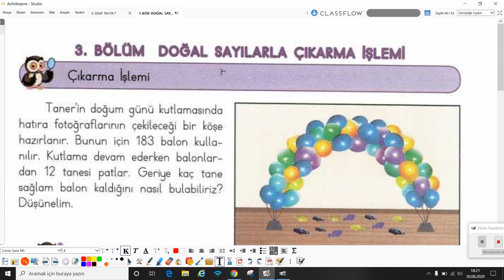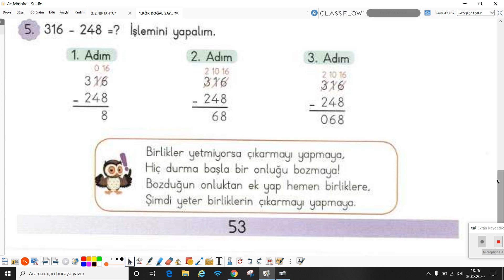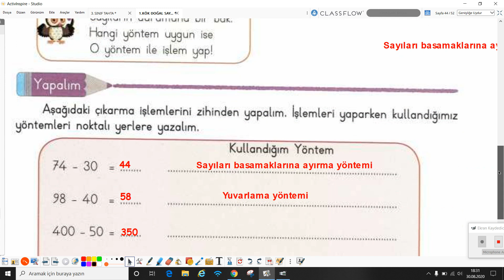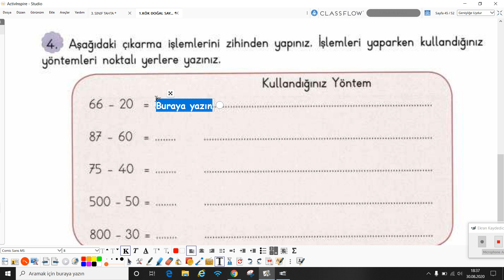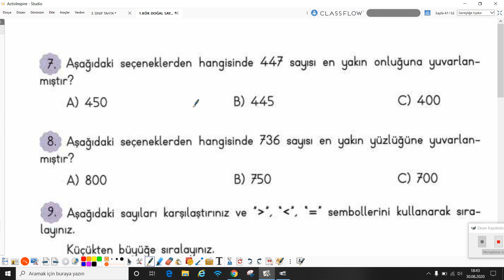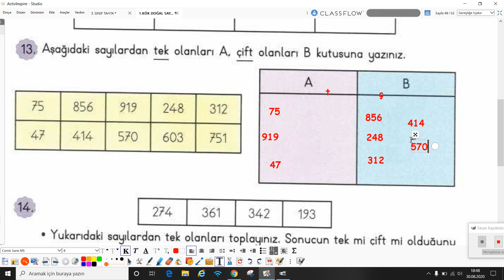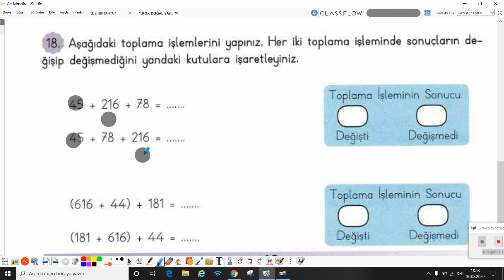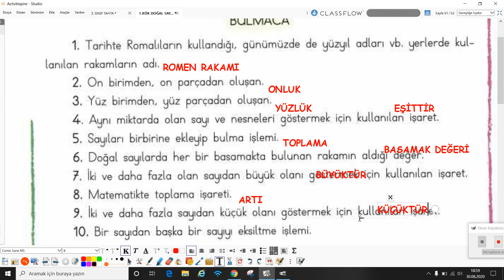2020-2021 3. Sınıf Matematik M3001 - Doğal Sayılar Bölüm-4 | Anlatan Melek Ayşegül Kenanoğlu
GO İlkokul 3. Sınıf Matematik M3001 - Doğal Sayılar Bölüm-4
1-KÖK (Konu Öğrenme Kılavuzu)
Anlatan: Melek Ayşegül Kenanoğlu